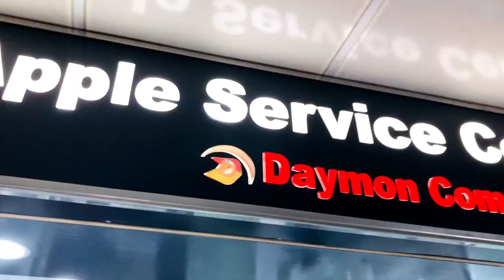JibonMukhi Vlog || Review of JomThai || CBR Chain Sound Solutions || Honda CBR 150 R || GoPro Hero8